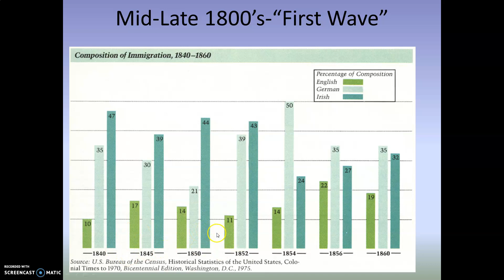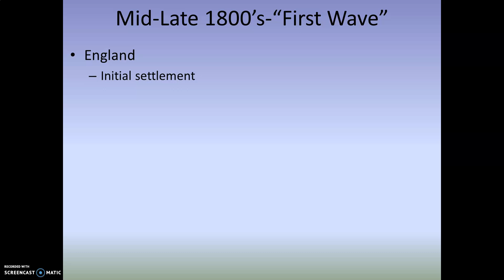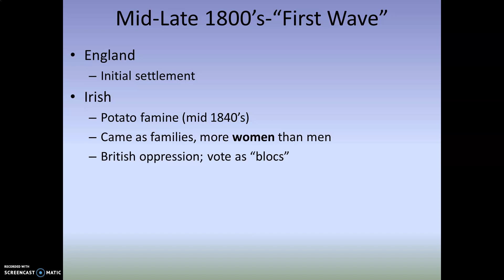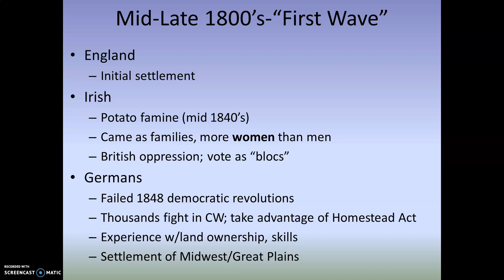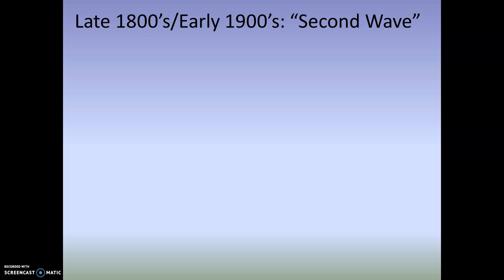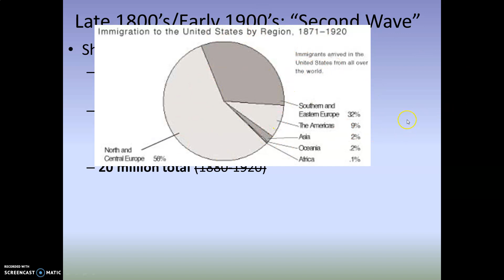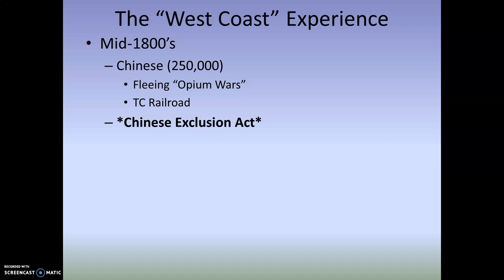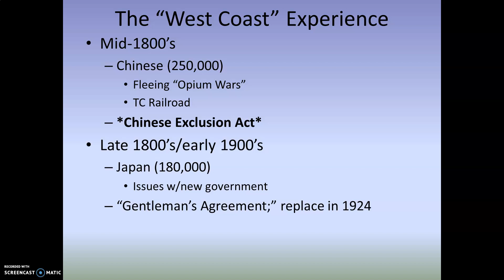Modernizing America #1: Increasing Immigration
Covers the basic "trends" of European and Asian immigration in the United States from the mid-1800's-early 1900's.